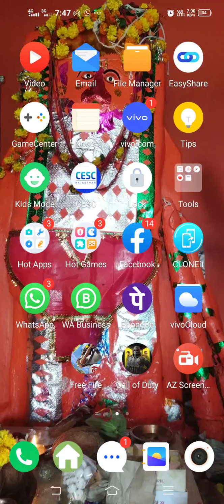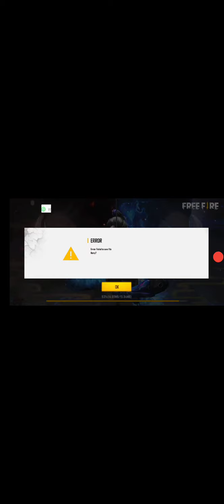Free fire gaming